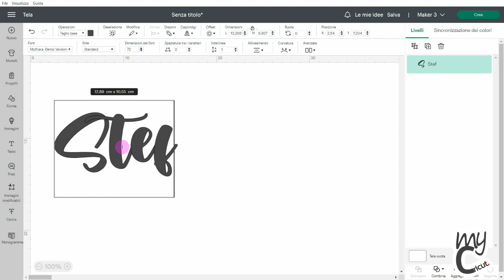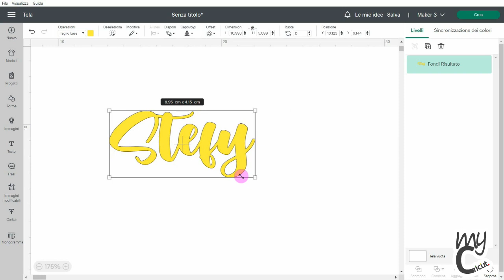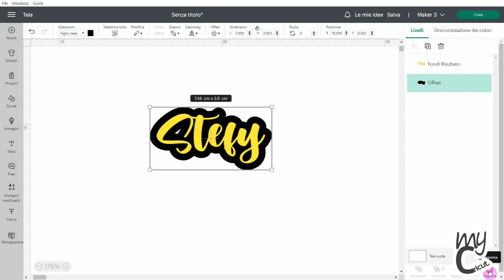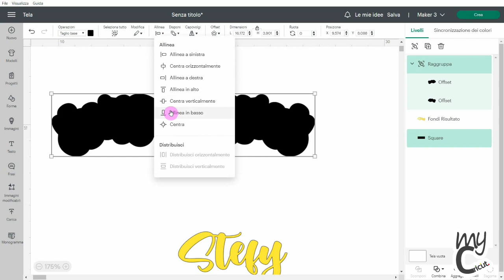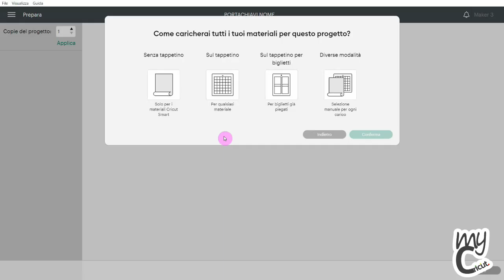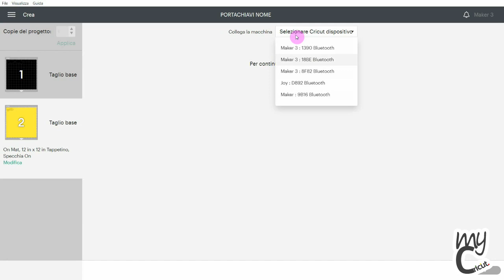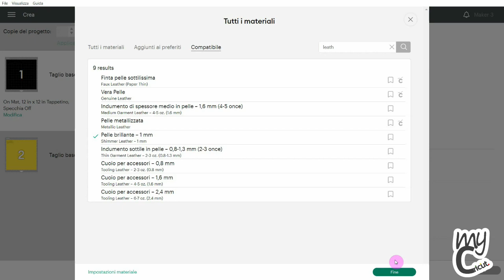Portachiavi in pelle fai da te, personalizzato con nome. Tutorial Cricut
I MIEI PREFERITI DI AMAZON